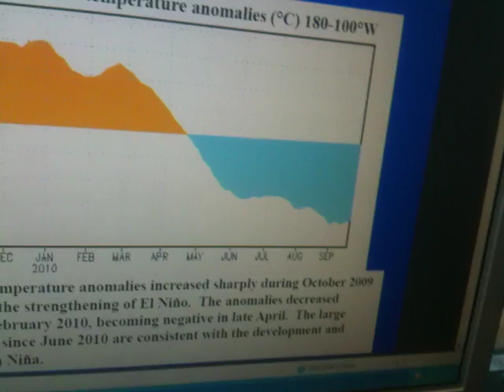KOMO 4W: October 1, 2010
W. WA Weather Webcast:  It's here.  The La Nina autumn has begun.  Time to talk specific about what is likely to happen... and what isn't likely to happen.  Meteorologist Paul Deanno breaks down the fall and winter outlook with the strongest La Nina in 55 years.